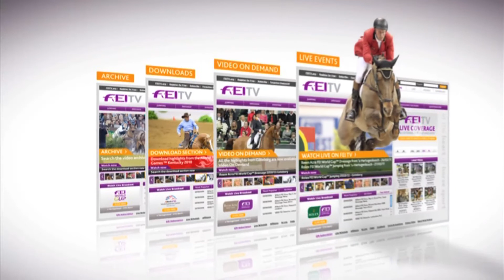Furusiyya FEI Nations Cup™ Jumping 2013 Rome - Ulrich Kirchhoff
We talk to Ulrich Kirchhoff about the Furusiyya FEI Nations Cup™ Jumping in Rome.